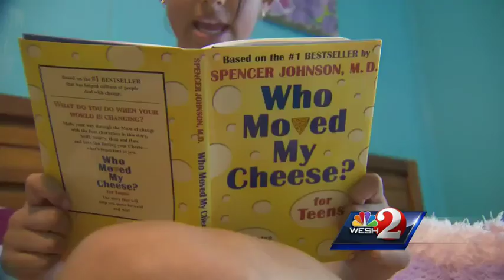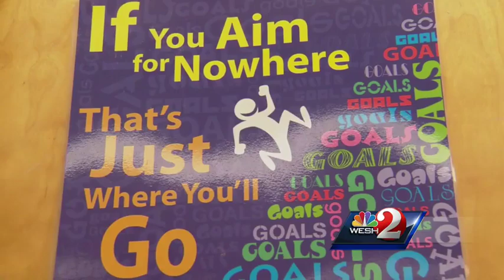Seminole elementary student earns perfect FCAT score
A Keeth Elementary School student has earned a perfect score on the reading, writing and math portions of the FCAT test.